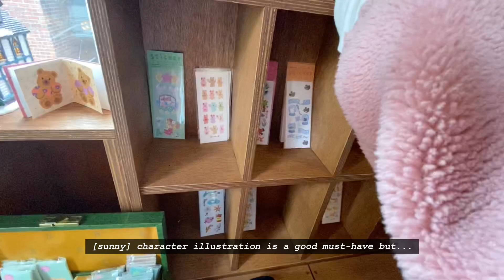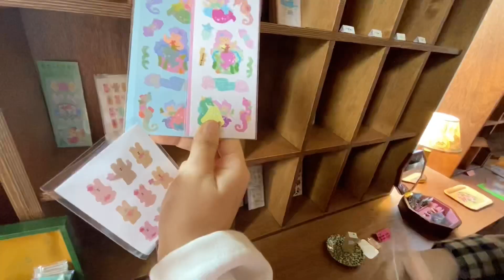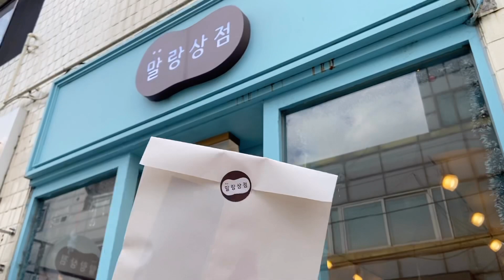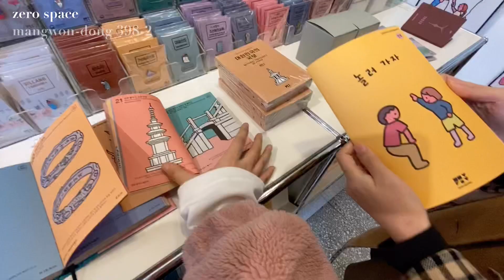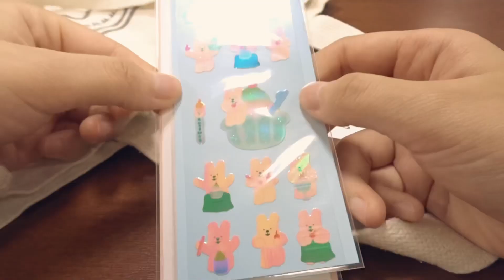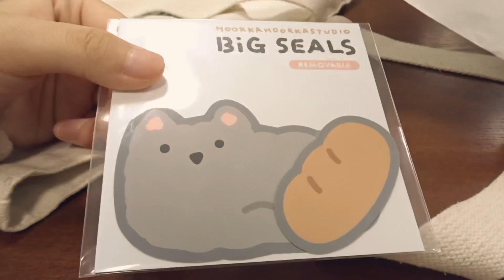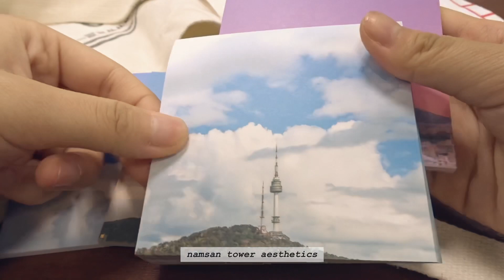[eng sub] mangwon stationery shop tour + haul in korean 🌹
hi everyone, it's YOOWOL!
i went on a stationery shop tour with my friend sunny who really loves diary decorating.
it was A LOT of walking so if you ever want to tour the area, i recommend comfortable sneakers haha.
i had fun editing this video because it's very different from my usual style. leave in the comments below if you like this style.

🌹 special thanks to sunny for guiding the tour and being an awesome camera director!

✨ community tab on my channel is OPEN